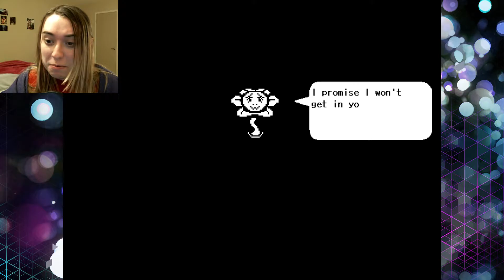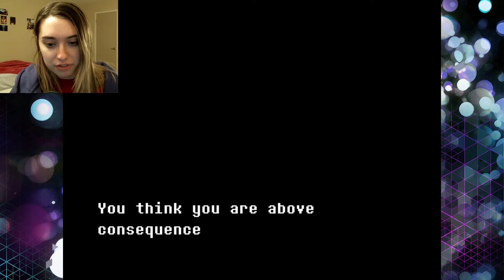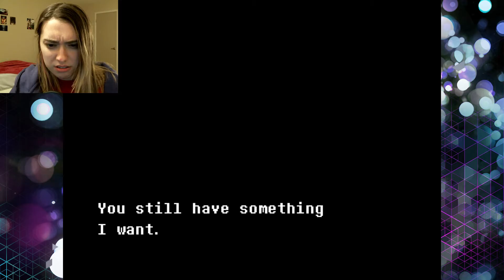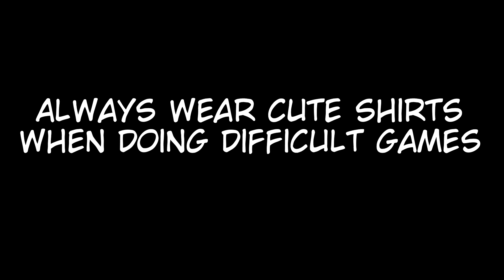End of Genocide Part2 - SELLING MY SOUL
And so it ends...or does it?